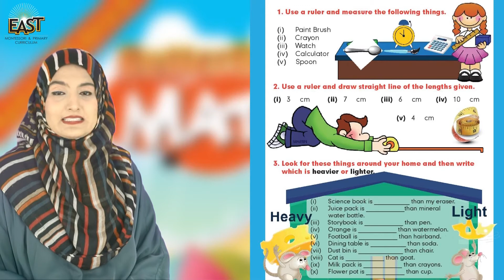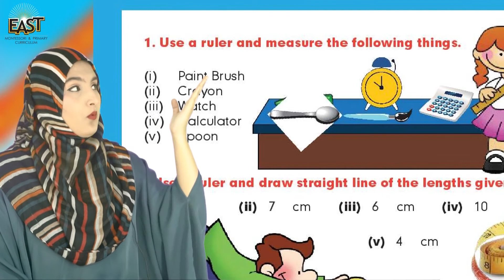Class 1 School Day 094 Math Chapter 9 Day 8